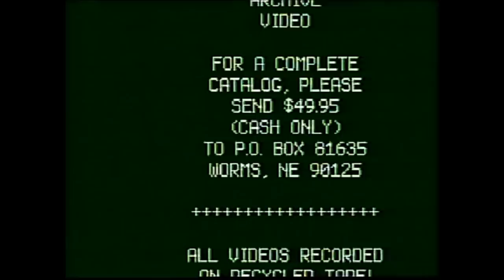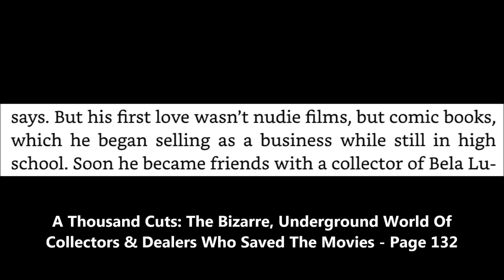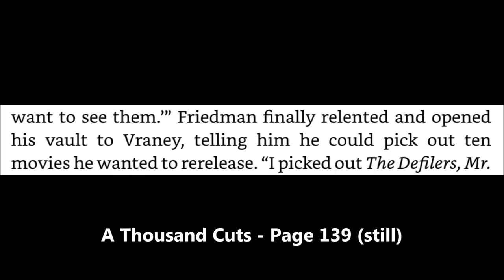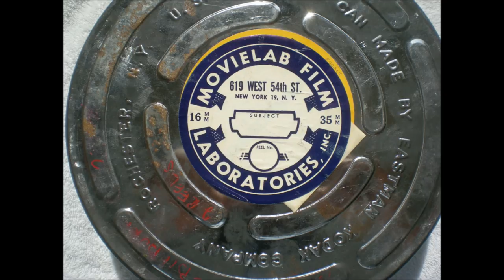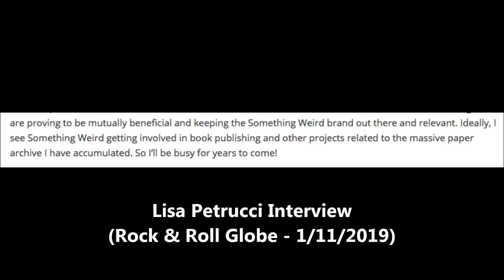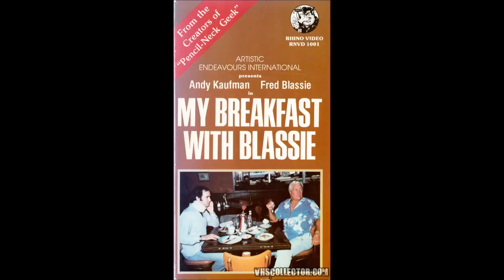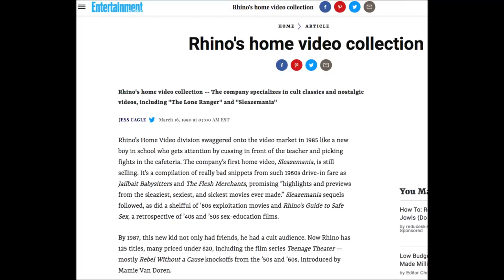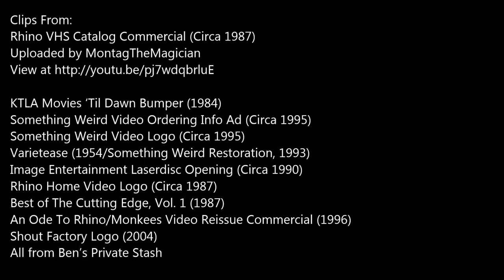Oddity Archive: Episode 168 – Cult VHS Distributors Vol. 1 (Something Weird & Rhino)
A genuine(ly twisted) labor of love from your friends at the Oddity Archive®.